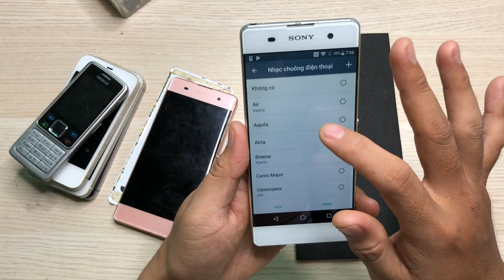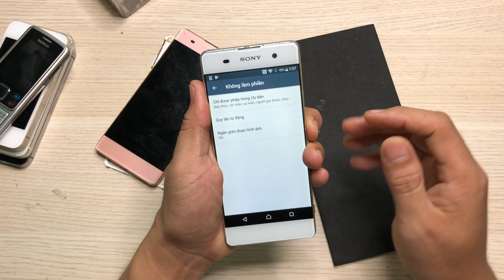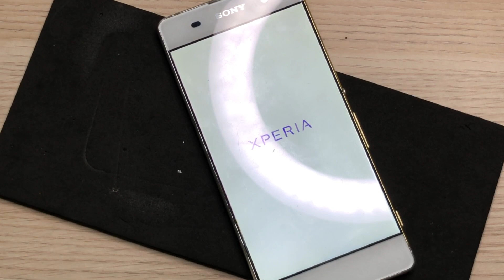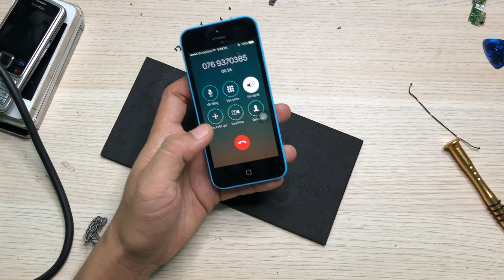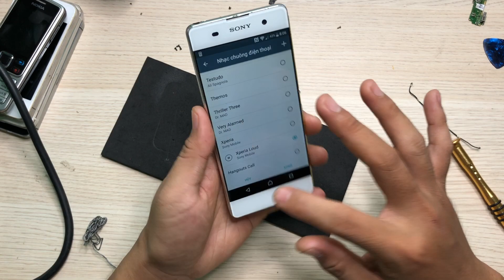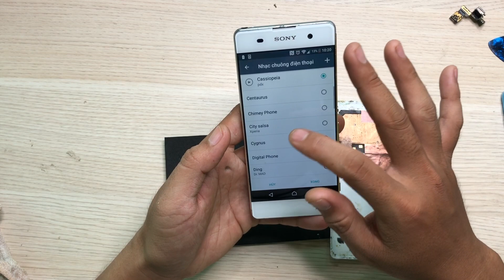Lụm rác về phục hồi sony XA mất micro & tai nghe